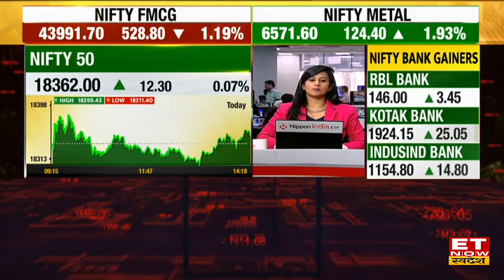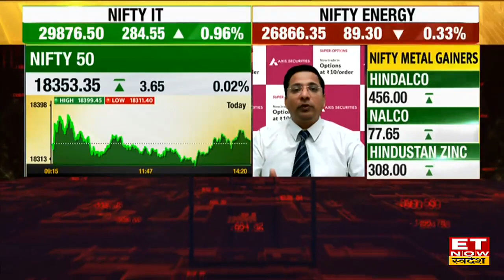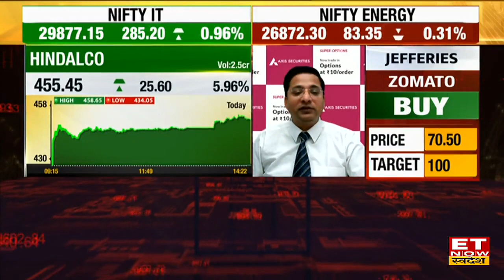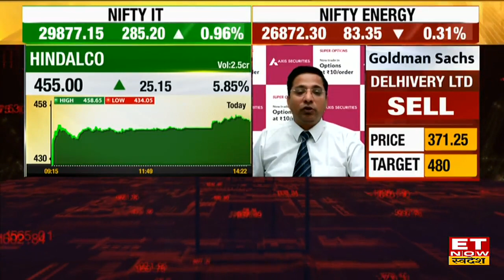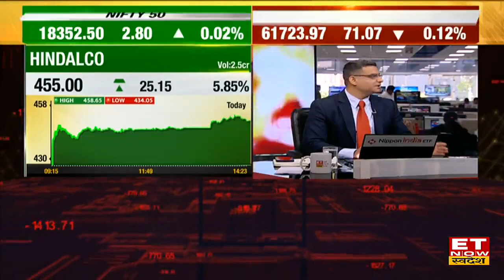Rajesh Palviya की राय बाजार में बना हुआ है Buy On Dips का ट्रेंड, जानें Nifty पर कब दिखेगा New High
Rajesh Palviya Nifty Trade Setup | Rajesh Palviya Stock Recommendation | Rajesh Palviya View on Ashok Leyland Share | Rajesh Palviya Outlook on Hindalco Share  |
ET Now Swadesh पर Market Expert Rajesh Palviya & Kunal Bothra से जानिए बाजार में कहां है निवेश के मौके और Nifty की चाल पर राय।